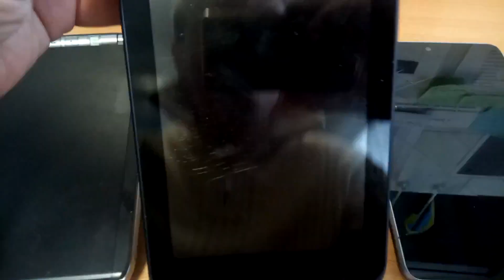Лутанул sony vaio после "дровосека" и два планшета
Поврежденный видимо "дровосеком" несчастный нетбук от sony vaio, два планшета с повреждением экрана lenovo a3500f и asus nexus 7 2012.
Поддержите пожалуйста по ссылкам:
If you wish, you can support here please:
Благотворительный фонд повернись живим/Charitable Foundation for the support of Ukraine:
Карта "Приват Банка" : 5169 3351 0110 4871
и мои личные/ and my personal:
Конфиг для трансляций/Configuration:
PS: PS4 Slim 1Tb  720p 60fps